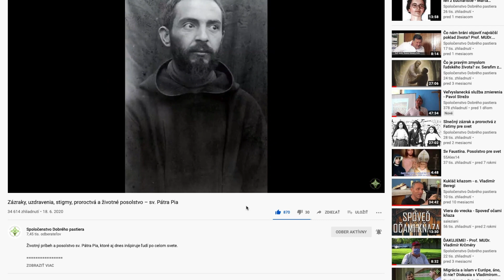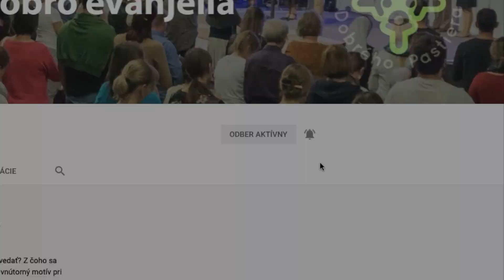Syn zakladateľa Hamasu sa stal nasledovníkom Ježiša Krista - Mosab Hassan Yousef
Mosab Hassan Yousef je synom zakladateľa teroristickej organizácie Hamas. Keď potajme čítal Bibliu, uveril, že Ježiš je Spasiteľ sveta a rozhodol sa ho nasledovať aj za cenu veľkých osobných obetí.

Mosab Hassan Yousef  je autorom knihy Syn Hamasu.

Mosab Hassan Yousef dlhodobo verejne a veľmi tvrdo konfrontuje hnutie Hamas. Hovorí, že cieľom Hamasu nie je len zničenie Izraela, ale dominancia Islamu v každej slobodnej krajine vo svete.

Dobro ľuďom